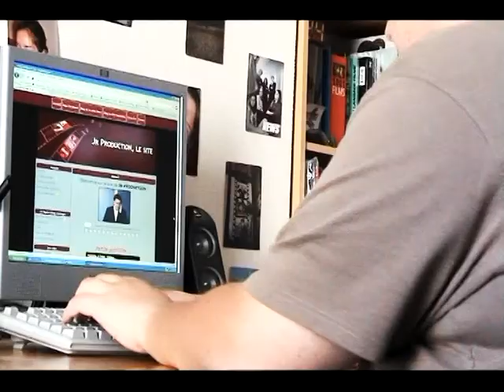Jr Prod devient une association